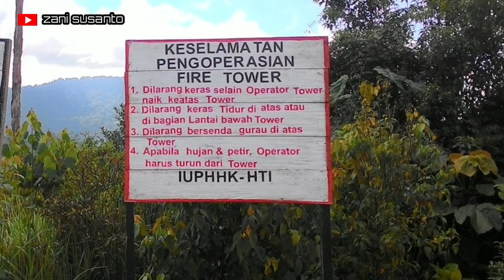Pembanguna Tower Pemantau Api untuk memantau kebakaran hutan dan lahan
halo sahabat youtube ketemu lagi dengan saya hari ini saya mau membagikan video proses pembangunan tower pemantau api yang berfungsi untuk memantau kebakaran hutan dan lahan ..yuk ikuti jangan lupa like , share dan subcribe